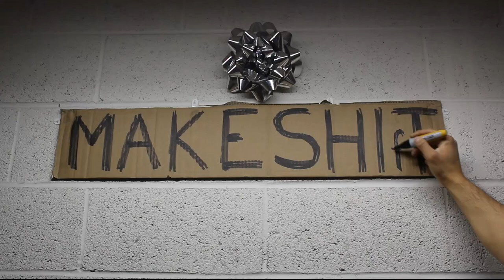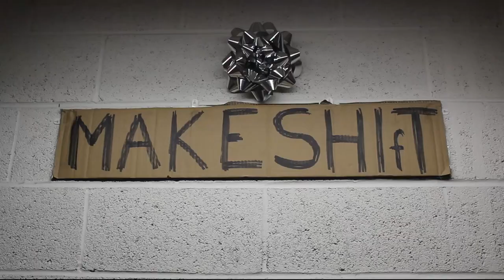MAKESHIfT - DIY Bed Frame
Made a bed frame. No longer sleeping on the floor!